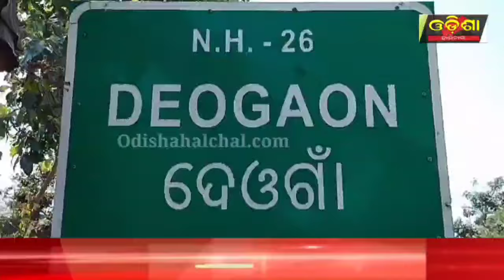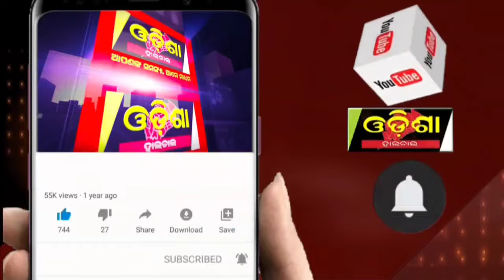ATM ଛକରେ ସିରିଜ଼ ଦୁର୍ଘଟଣା ||Odisha Halchal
ATM ଛକରେ ସିରିଜ଼ ଦୁର୍ଘଟଣା